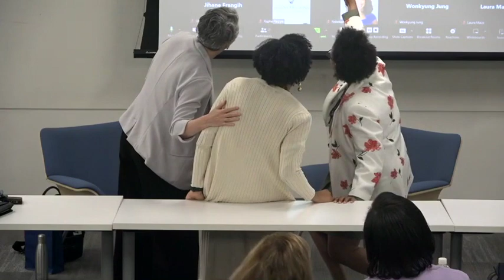Fireside Chat with Dr. Monica McLemore, PhD, MPH, RN: Advancing Health Equity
Dr. Monica R. McLemore is a tenured professor in the Child, Family, and Population Health Department and the Interim Director for the Manning-Price Spratlan Center for Anti-Racism and Equity (CARE) in Nursing at the University of Washington School of Nursing. Prior to her arrival at UW, she was a tenured associate professor at the University of California, San Francisco and was named the Thelma Shobe Endowed Chair in 2021. She retired from clinical practice as a public health and staff nurse after a 28-year clinical nursing career in 2019, however, continues to provide flu and COVID-19 vaccines.

Her program of research is focused on understanding reproductive health and justice. To date, she has 108 peer reviewed articles, OpEds and commentaries and her research has been cited in the Huffington Post, Lavender Health, six amicus briefs to the Supreme Court of the United States, and three National Academies of Science, Engineering, and Medicine reports, and a data visualization project entitled How To Fix Maternal Mortality: The first step is to stop blaming women that was published in the 2019 Future of Medicine edition of Scientific American.

Her work has also appeared in publications such as Dame Magazine, Politico, ProPublica/NPR and she made a voice appearance in Terrance Nance’s HBO series Random Acts of Flyness. She is the recipient of numerous awards and currently serves as chair for Sexual and Reproductive Health section of the American Public Health Association. She was inducted as a fellow of the American Academy of Nursing in 2019. She became the Editor in Chief of Health Equity Journal in 2022. In 2023, she became the Associate Dean for Equity, Diversity, and Inclusion in the School of Nursing.